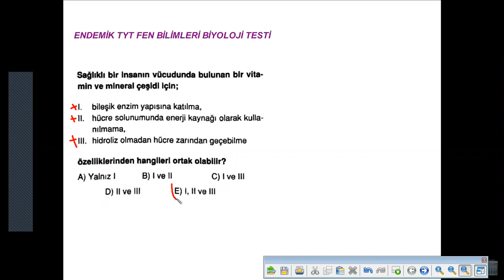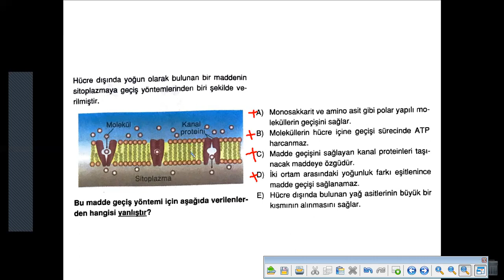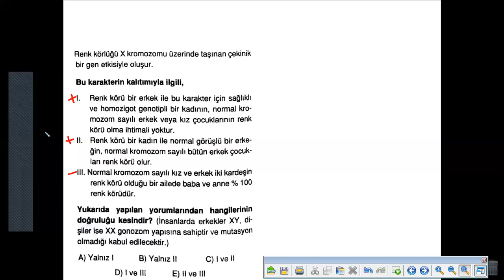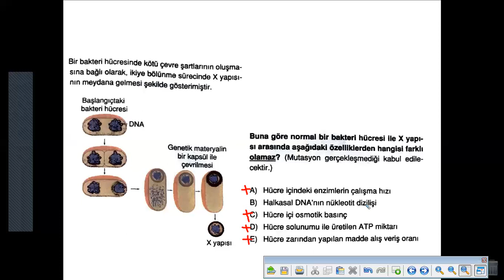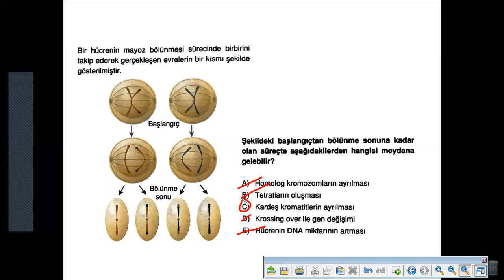ENDEMİK TYT BİYOLOJİ ÇÖZÜMLERİ